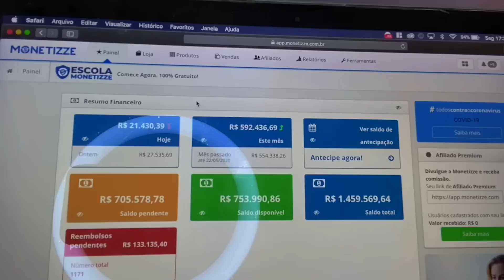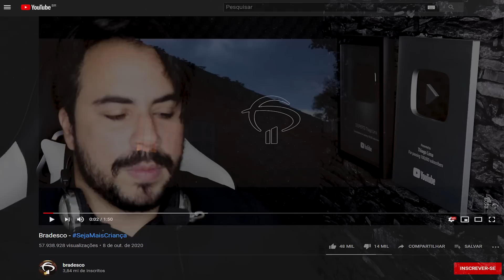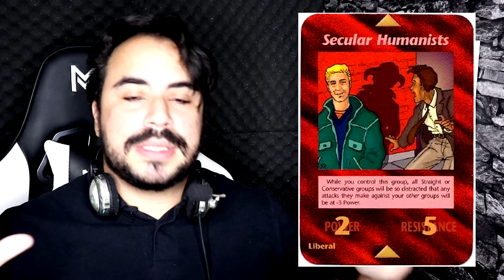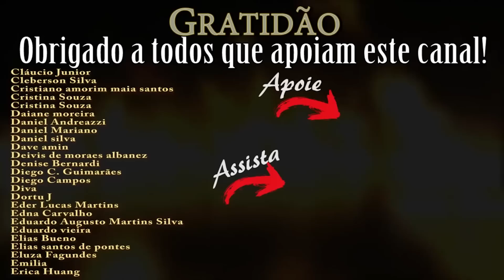BRADESCO mostra PACTO com BAPHOMET em TENEBROSA PROPAGANDA...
Grande Abraço...